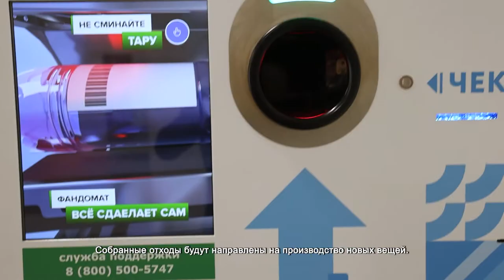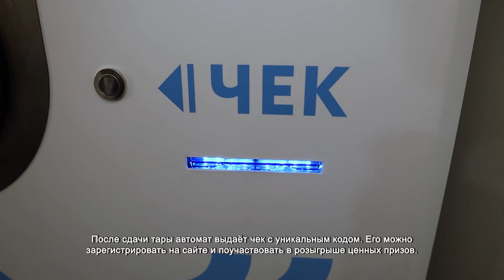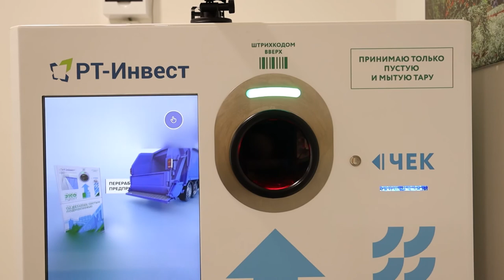В Химках установили фандоматы для сбора пустой тары. 29.09.2021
С собой в школу кроме учебников и тетрадей Камила берёт пакет с пластиковыми бутылками. Её семья сортирует мусор и утилизирует пластик отдельно от других отходов. И если раньше бутылки приходилось относить в специальный контейнер, то теперь их можно сдать в фандомат расположенный прямо в школе.